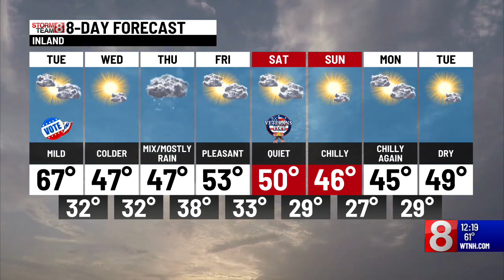Tuesday Afternoon Update